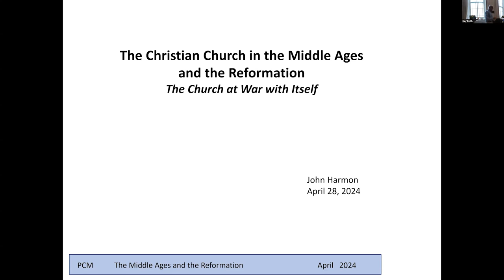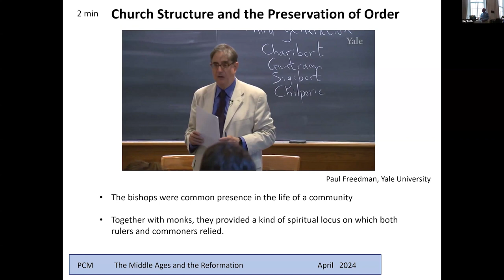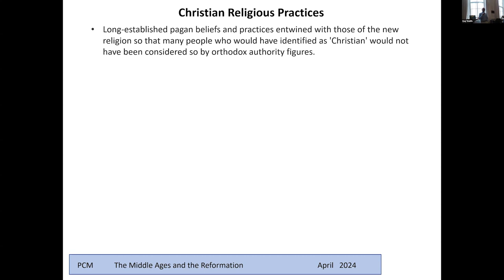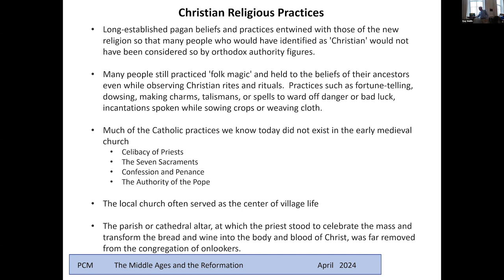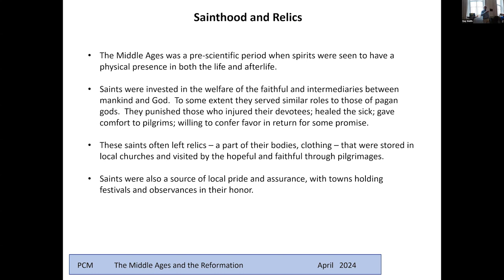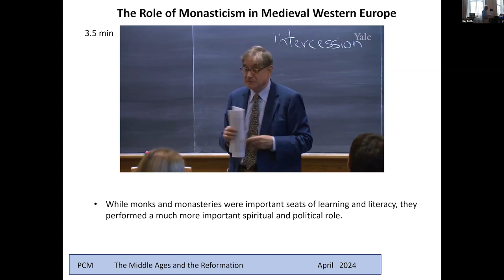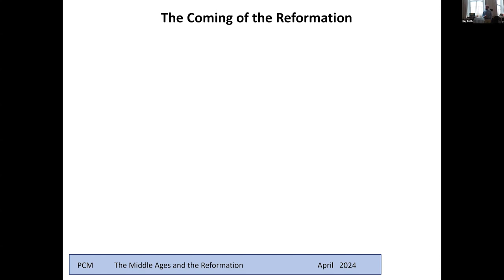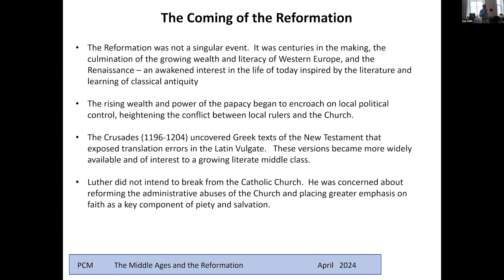Traveling through the history of our church: The Christian Church in the Middle Ages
This Sunday, April 28th in Doughnuts and Theology, we focus on the fourth part of a 5 part series: on the Christian Church in the Middle Ages and leading up to the Reformation.

Topics of the series include: Palestine before and during the life of Jesus, The Jesus Movement following Jesus’ crucifixion, The Early Christian Church, The Middle Ages, and the Reformation.
Presbyterian Church in Morristown, NJ